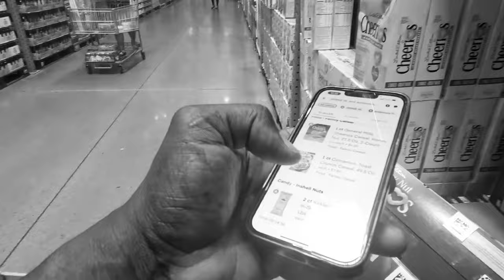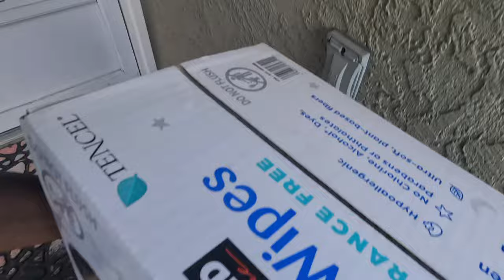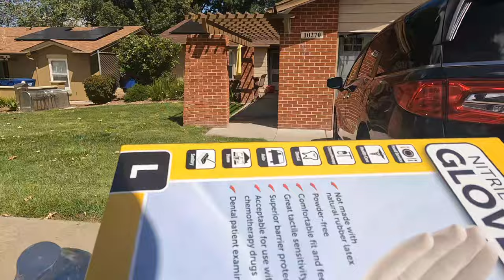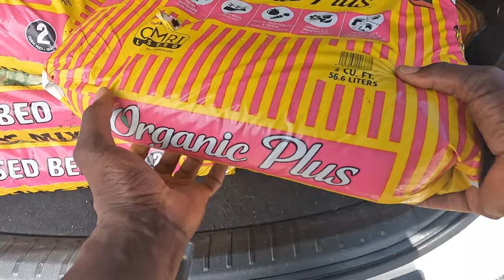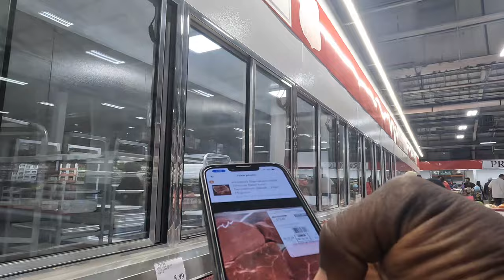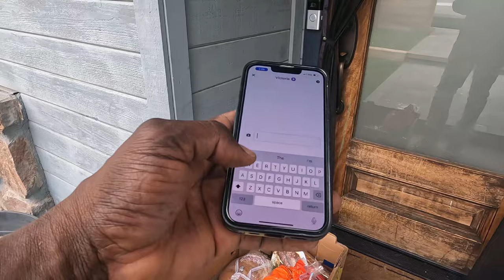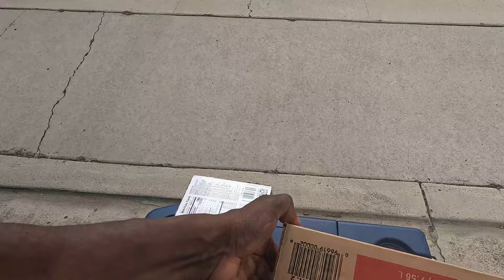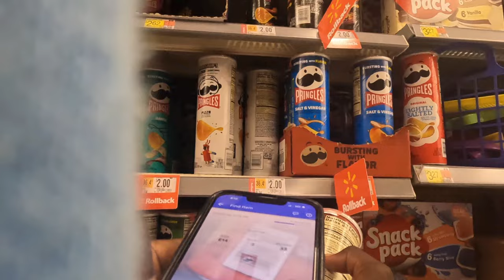Falling Short of My Weekly Goals